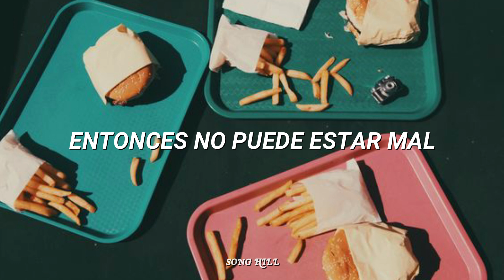5 Seconds Of Summer // Mrs All American //Sub Español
5 Seconds Of Summer // Mrs All American

I love that accent you have when you say hello
You relocated from New York a month ago
That mini-van that you drive really gets me going
And if it feels like it's right then it can't be wrong
No one understands the chemistry we have
And it came out of nowhere (Yeah)
It's not like we planned this,
Getting out of hand and
Now we're going to go there (Yeah)
Walk my way, Mrs All American
Say my name, no need to pretend
Don't be shy, Mrs All American
I'll show you why, you're not going to walk away
(Yeah)
Not just a neighbor, oh hey there, I'll ring your bell
Open your door, pucker up and I'll kiss you well
My lips are sealed, there's nobody that I would tell
Your secrets mine, close your eyes and I'll make you melt
(Oh yeah)
Na na na na na na
You know she's like
I'll show you why, you're not going to walk away (Walk away)
(Oh yeah) (Say my name)
You're not going to walk away (Don't be shy, I'll show you why)
You're not going to walk away